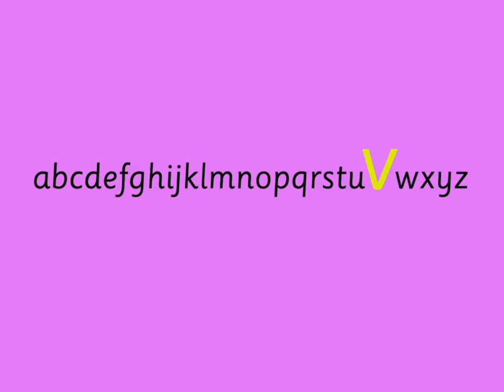Vicky Vet Dance Moves /v/ by Groovy Phonics Phase 2